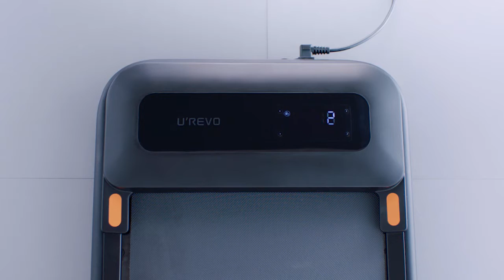UREVO U1 Walking Device Treadmill, Walking Pad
Product dimension：148.5*55.2*10.7cm
Walking area：120*42cm
Minimum to Maximum speed：0.8km/h - 6.0km/h
Rated voltage：220V~50Hz
Power input：560W
Screen：LED display
Performance parameters：Speed/Calories/Distance/time/Steps
Sport mode：Standby mode/Manual mode/Automatic mode/Child-lock mode

UREVO is a brand owned by RUNMI Tech, a listed XIAOMI Eco system company